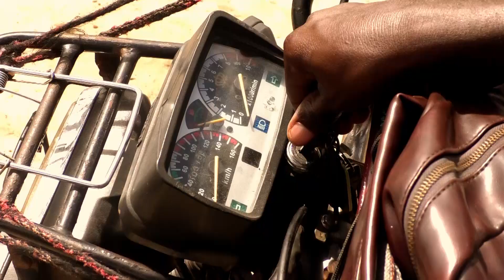Bénin: Interdiction formelle de couper les mangroves !!!!!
Spot de sensibilisation des communautés par l'ONG Eco-Benin et ses partenaires GIZ, IUCN Pays-Bas